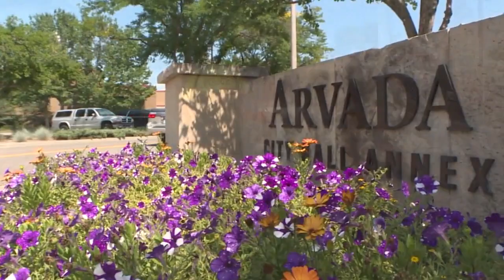Police Along Front Range Decrease Interactions With The Public Due To Coronavirus, Police Accountabi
There is a significant decline in officer-initiated interactions with the public along the I-25 corridor compared to last year.